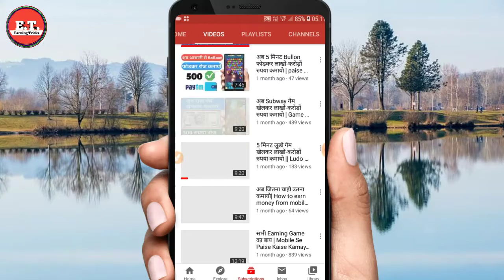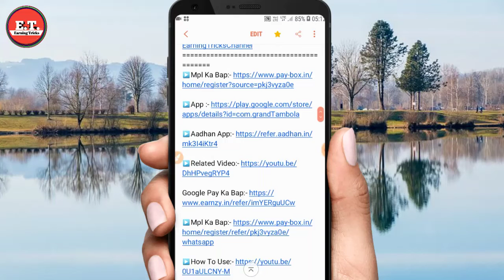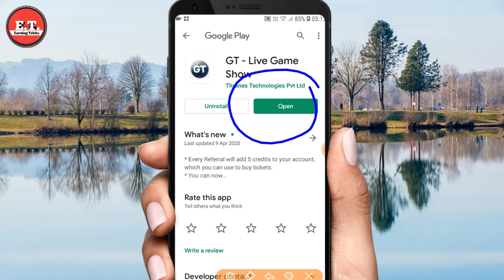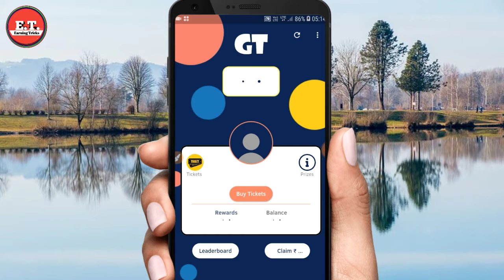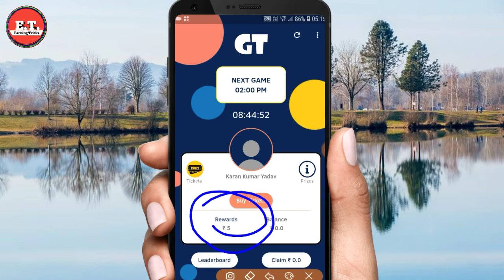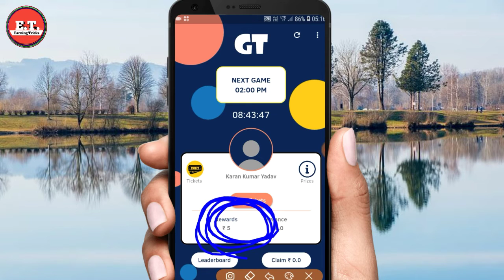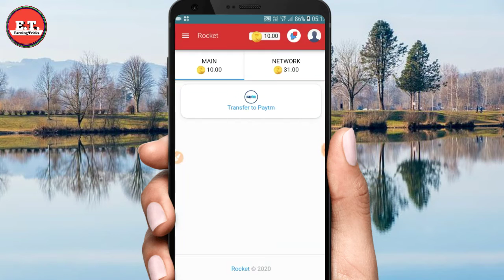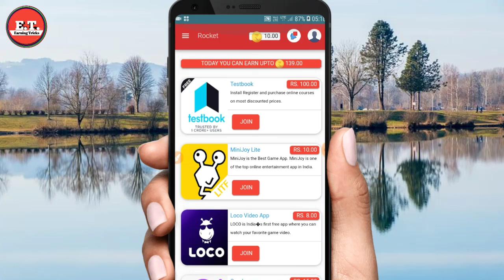पैसा कमाने वाला गेम | GAMES KHEL KAR PAISE KAISE KAMAYE | PAISA KAMANE WALA GAME | APP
App link : Yah App Band Ho Gaya Hain Ap Nicha Diye Gaye Apps Ko Download Kar Sakte Hain